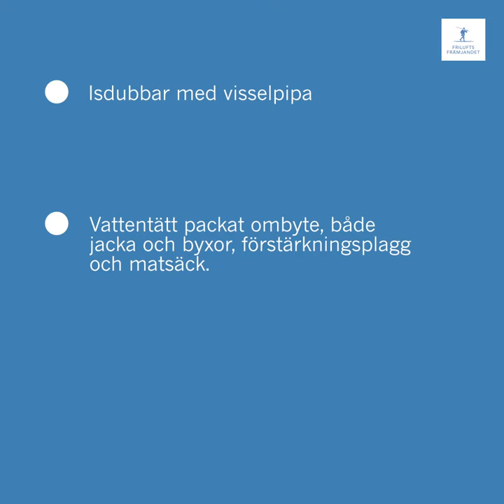Så förbereder du dig för en säkrare tur på is